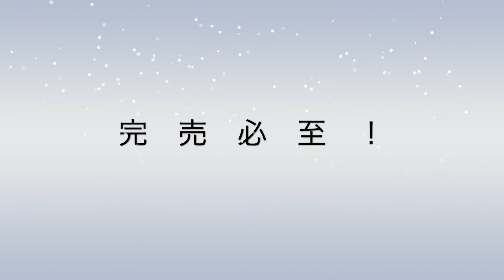2018年ニューイヤーコンサート〜笑門来福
今年のお正月大好評だった「笑門来福」が再び東京文化会館で行われます。来年の干支は戌年ということで、ドール兄妹も特別参加！
前回すぐに完売してしまった人気の公演ですのでお早めにどうぞ。

●公演名：「2018ズーラシアンブラス　ニューイヤーコンサート〜笑門来福」
●時　間：14:30開場　15:00開演
●場　所：東京文化会館　小ホール
●発売日：
・ゴールド会員先行 7月19日（水）10:00〜
・ファンクラブ会員先行 7月26日（水）10:00〜
・一般発売 8月2日（水）10:00〜

ズーラシアンブラスと初笑いを！